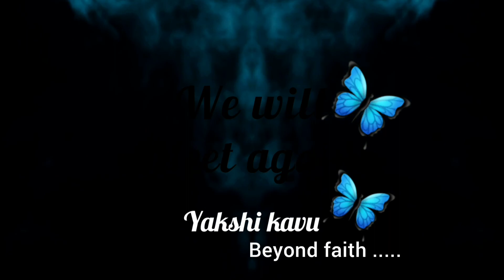കാടിനുള്ളിലെ വിചിത്രാനുഭവം|| Ghost stories || Malayalam audio story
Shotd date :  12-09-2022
Concept  :  Horror experience  Resurch

   CREDIT/ LICENSES

Background Music  /  Sound  Effects

Video used photos and images are copyright  disclaimer under  section 107 of the copyright  act 1976 allowance  is made  for fair use for purpose  such as criticism/comment / newsreport/ scholorship and Research.